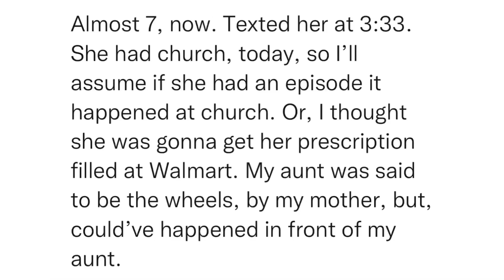SitRep1295 | 2 September, 2023, 18:50